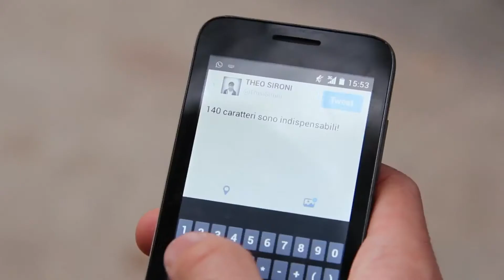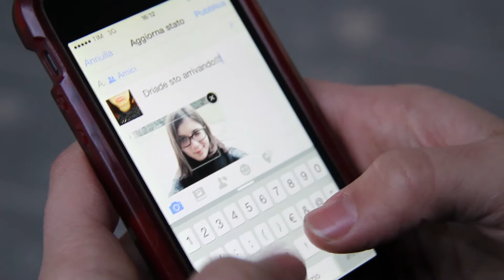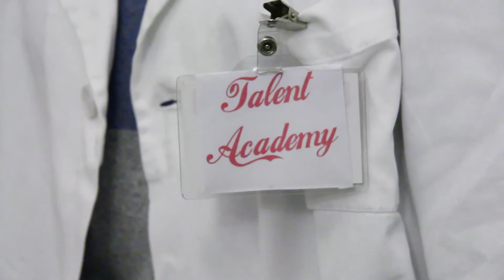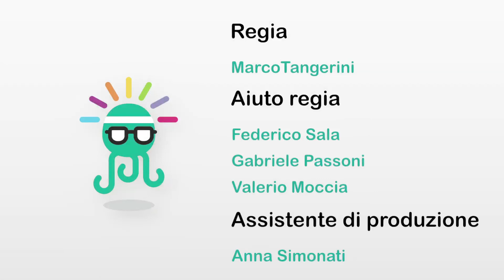Presentazione Team 6 di Francesca Bonfanti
"Follia al laboratorio creativo": Instagram, Twitter o Facebook? Qual è il miglior social network per comunicare? Scopriamolo con il team di Francesca Bonfanti, Bianca Redaelli, Matteo Sironi e Sara De Luigi... Il team ha partecipato alla Talent Academy ideando un progetto di social strategy per l'azienda Driade.